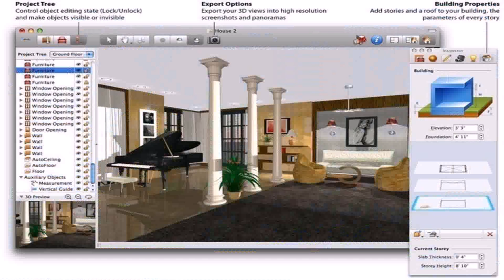Home Front Wall Design Indian Style